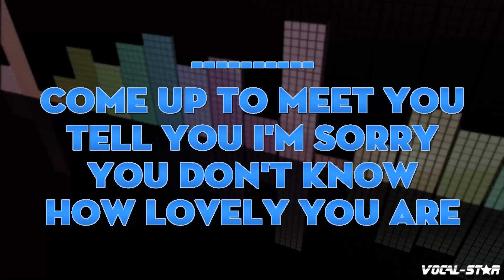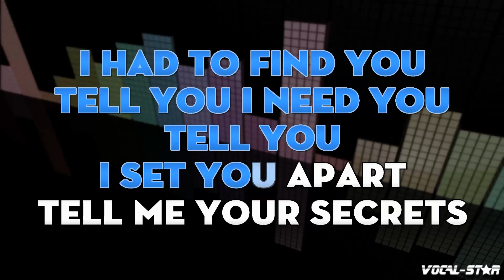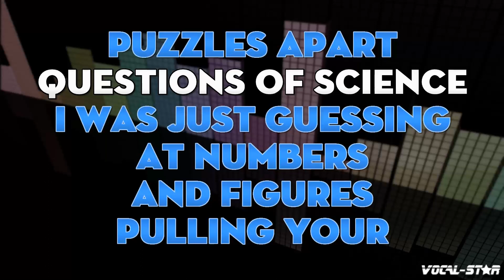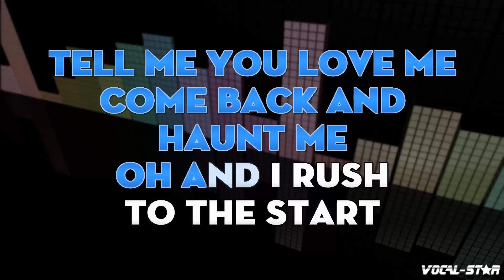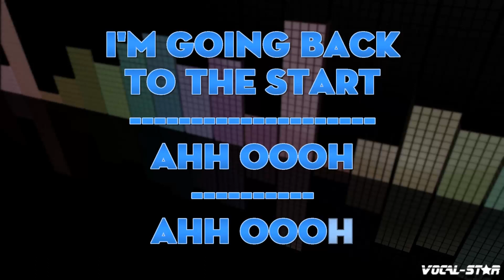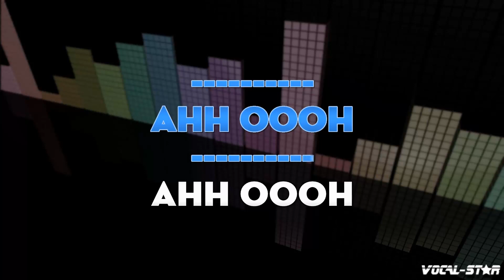Coldplay - The Scientist (Karaoke Version) with Lyrics HD Vocal-Star Karaoke